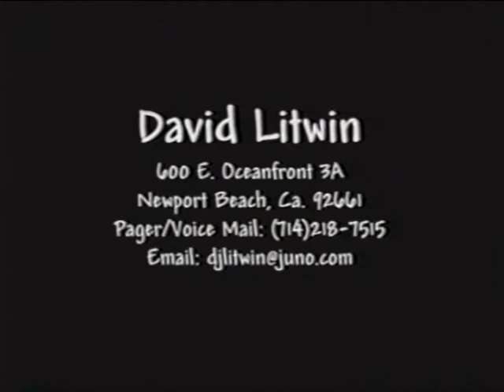The Bad Computer Day - GetAway!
1999 3D Animation Demo Reel
Using SoftImage
These guys would be wireless these days so they could all get away no problem!